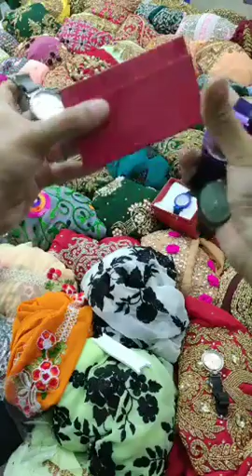Buy dresses at wholesale prices.